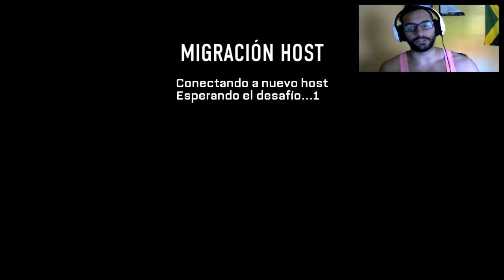¡ LA MEJOR LIGERA ! - CALL OF DUTY ADVANCED WARFARE - BUHO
Nuevo video de Call Of Duty Advanced Warfare jugando con la mejor metralladora ligera del juego